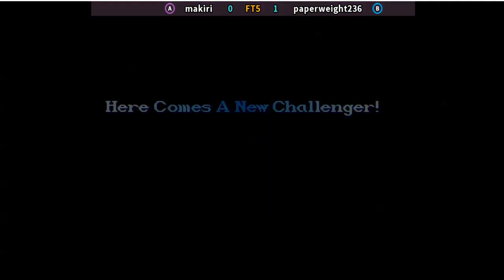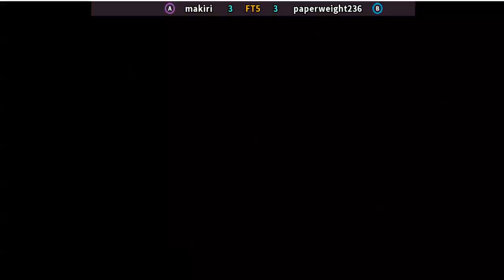Super Street Fighter II X - grand master challenge makiri vs paperweight236